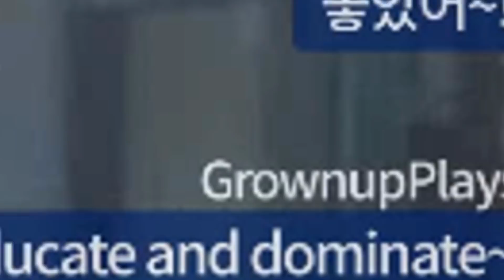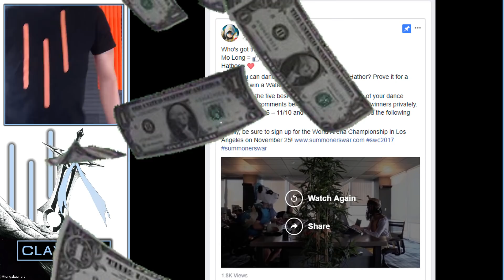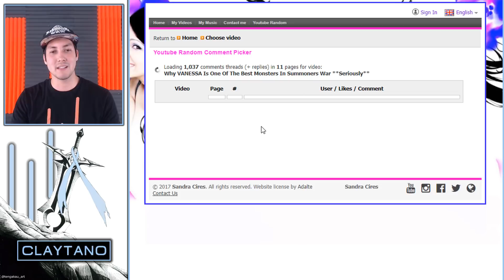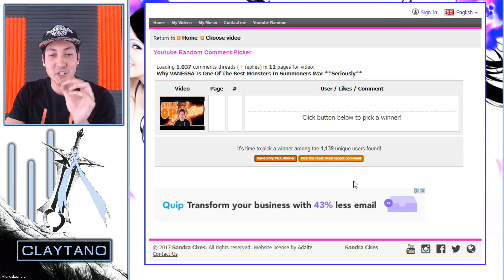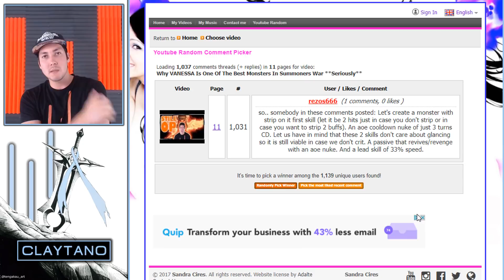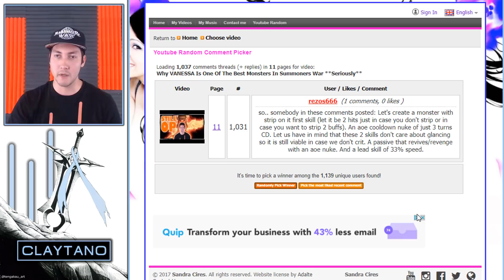They Put Me In A SUMMONERS WAR Commercial!? **They DID**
They Put Me In A SUMMONERS WAR Commercial!?
THEY DID!

2) Click on the bell for notifications *important*
3) Comment your suggestion for tomorrow's video!

1. Fill out the form on the 'Summon Sunday' page
2. Tune in to the following stream every Sunday at 9PM EST to watch yourself get MAD PULLS BRUH!

➨Meet Me at MoGa Expo, The Nation's FIRST Mobile Gaming Convention!